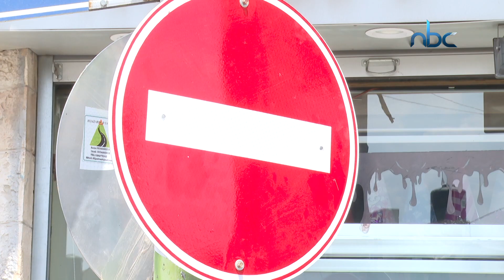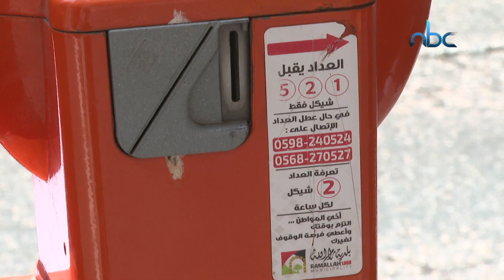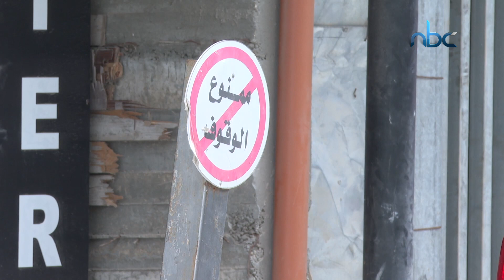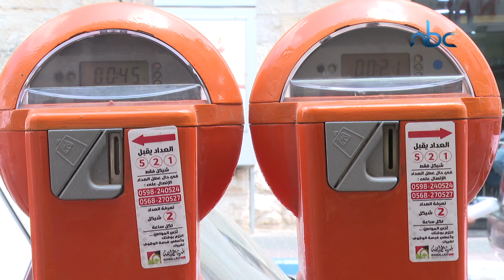آراء المواطنين حول عدادت الدفع المسبق لركن المركبات في شوارع رام الله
الزميل فراس طنينة يرصد لنا في فقرة كيف_البلد آراء المواطنين حول عدادت الدفع المسبق لركن المركبات في شوارع رام الله